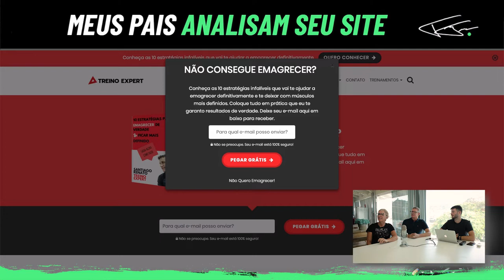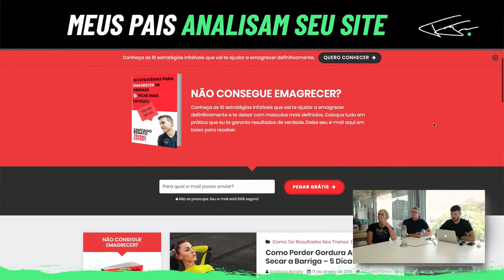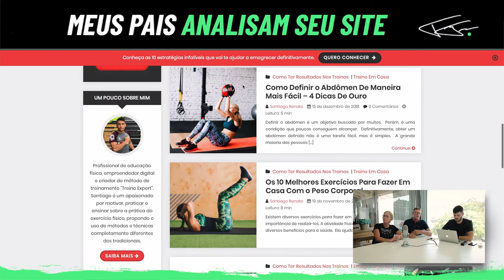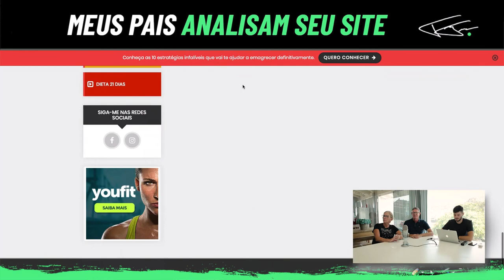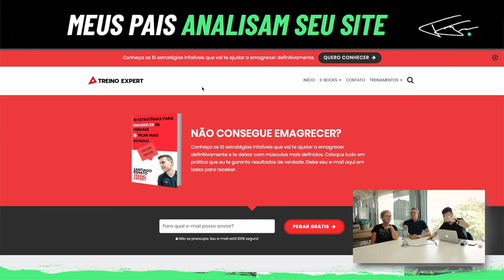ANÁLISE DE SITE | TREINO EXPERT | NOTA 7,3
➜ Quer ter seu site analisado pelos meus pais? Então preencha o formulário